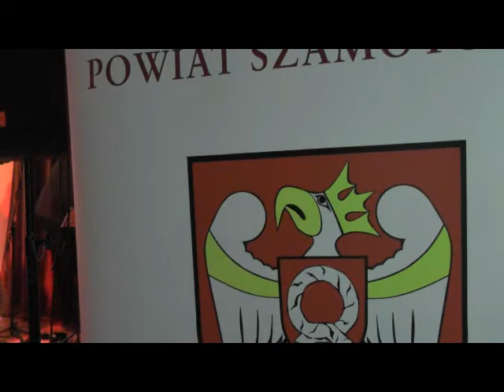Koncert Jubileuszowy pt"Paweł Bączkowski 30 lat na scenie" cz 2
Koncert Jubileuszowy pt"Paweł Bączkowski 30 lat na scenie" cz. 2 Szamotuły 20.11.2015